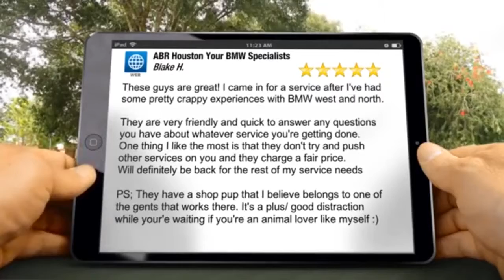Trusted BMW Repair Houston Barker, TX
When you're looking for trusted, premium import [keyword] in Barker, TX Call TX Assistant Automotive Fixing service is your ideal option. Along with a commitment to amazing solution, a  group from highly informed fixing service experts,  and also the  fairly most recent in  car modern technology, our automotive garage is the leading choice for owners from European imports on the north edge of Brookshire TX . Off program maintenance to electric motor repair work, our outlet could quickly give your auto the rate of interest this is worthy of ABRhouston will take care of your [keyword] in Barker, TX Call TX.

When various other locations are restricted to one [keyword]. We could have a number of  solutions that will absolutely be the perfect resolution to your issue. ABR Houston can  repair most items that you  may have not  believed feasible. Our BMW approved service technicians prepare to  place their  experience to  work.

However, regardless of how special its specs and  functions are, BMWs are still  based on failures and also problems. Road mishaps  and also unfavorable  occasions  could  take place anytime and they  could take place quickly. So,  it'ses a good idea to have your BMW checked for feasible problems before you  start a road adventure, specifically if the journey includes long distances and also challenging  surfaces.